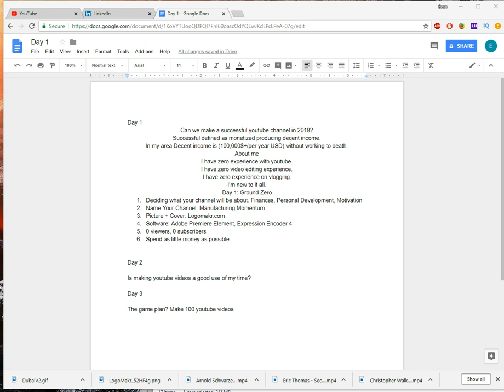Day 3 - Master plan (100 Videos)